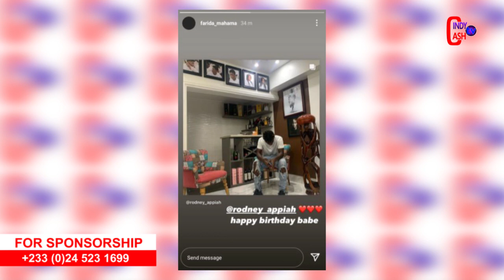😱Mahama's Daughter, Farida Shows Off Her 'boyfriend' For..❤️/Adu Safowaa Blast Delay Again After...